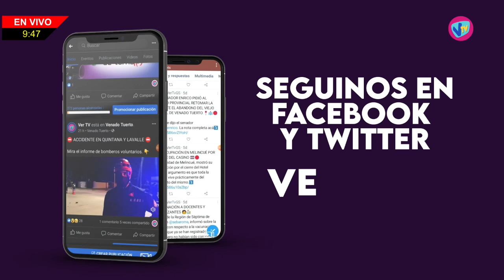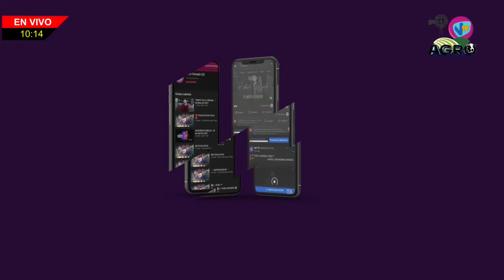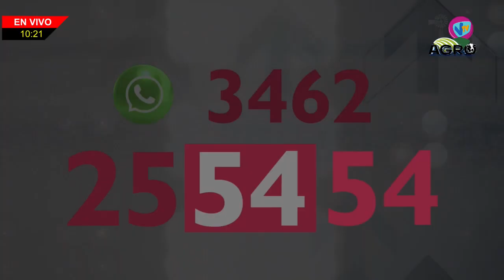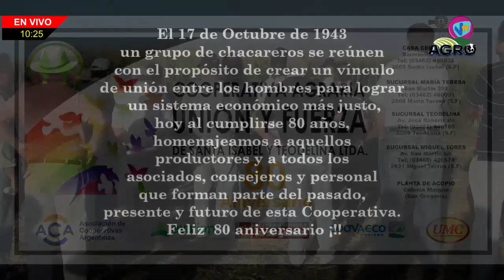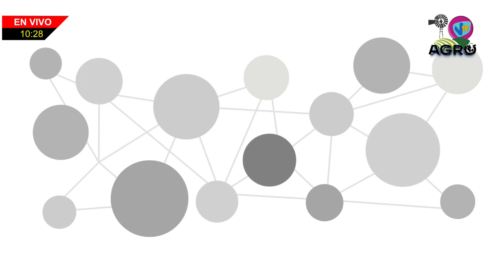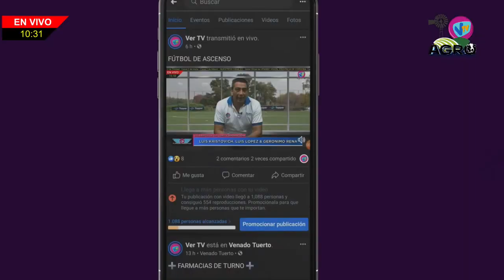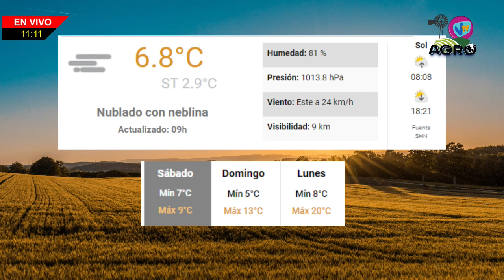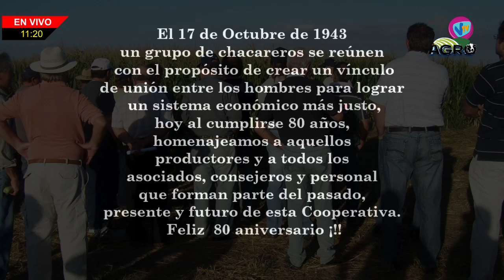VERTV AGRO - 20 de Julio de 2024